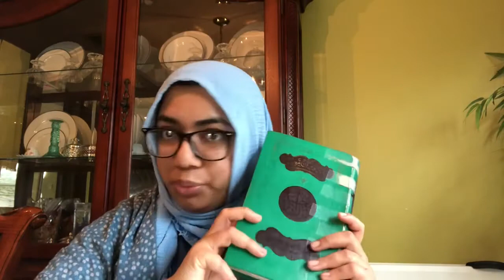Quran Journey Day Zero| Bayleaf & Belief